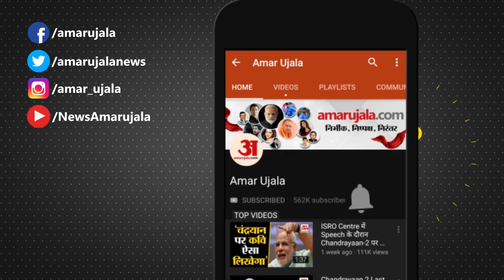China की करतूत, जहां से फैला Coronavirus उस Wuhan Lab को अवार्ड के लिए किया नामित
जिस Wuhan Lab से Coronavirus फैला उसे अब China ने Award के लिए नामित किया है। Corona Research और Corona Vaccine बनाने में वुहान लैब के योगदान को चीन ने बताया। और यही वजह उसे नामित करने के पीछे चीन ने बताई है।